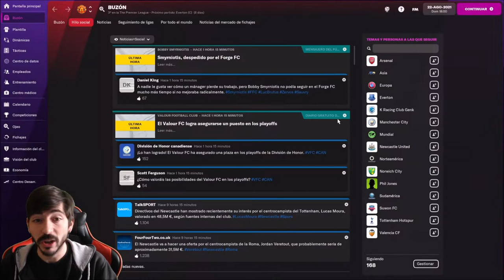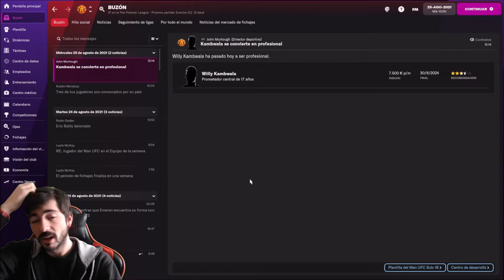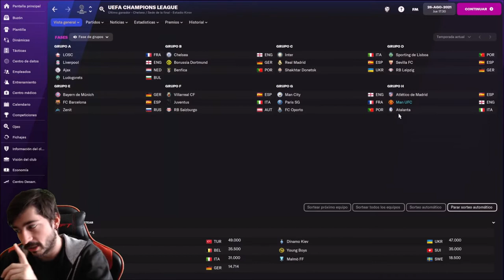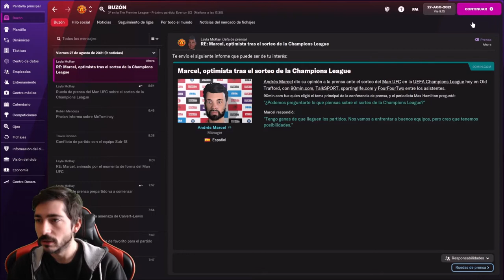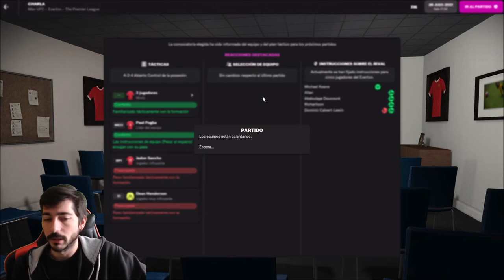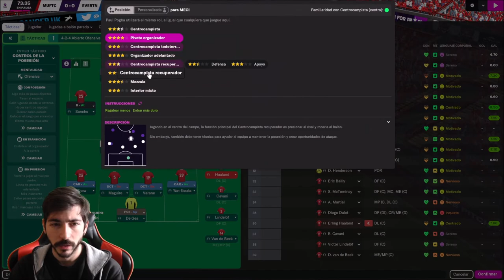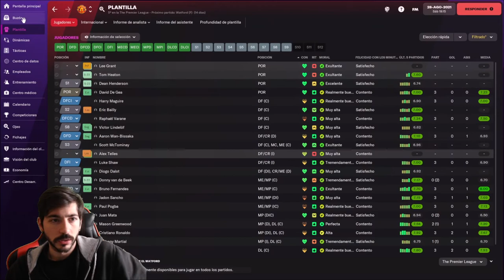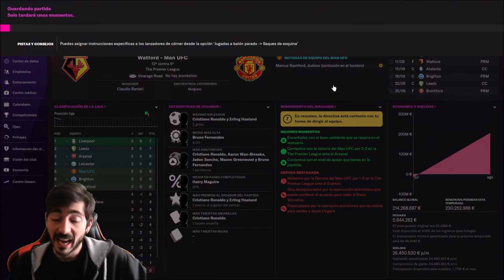Pickford posicionándose como el portero titular para Inglaterra | Football Manager 2022 (FM22)